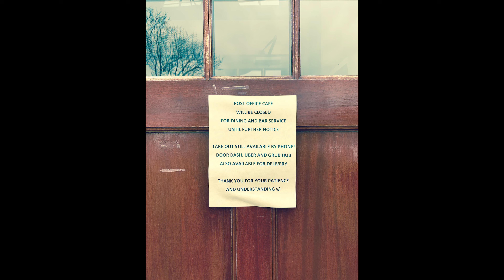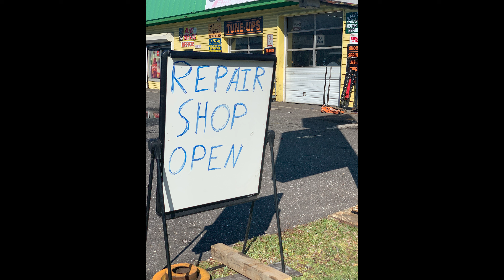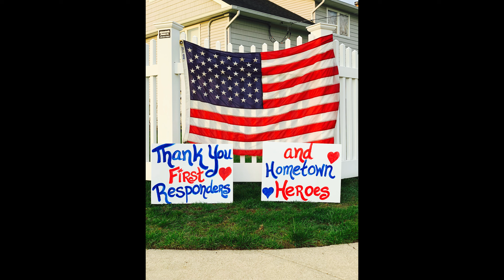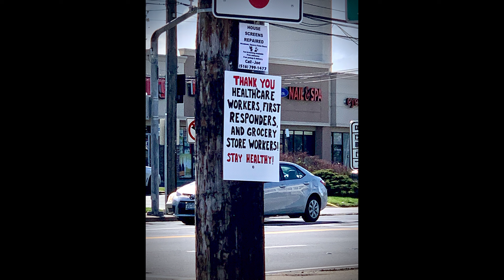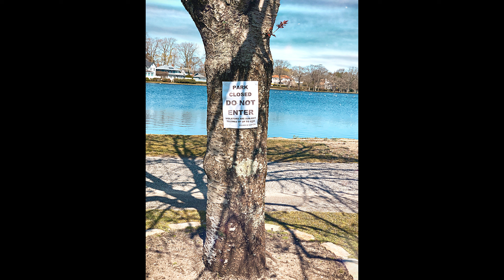Shadow of a Silent Spring: Our Community in the Pandemic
A photographic Essay of our community during the pandemic.